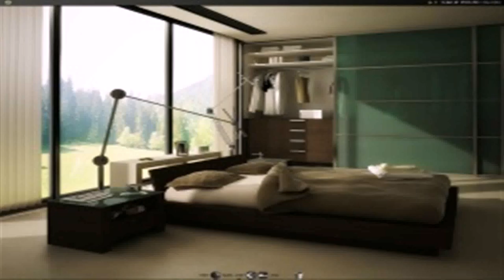Bedroom Design Green And White (see description)